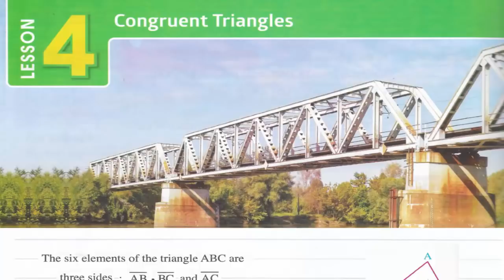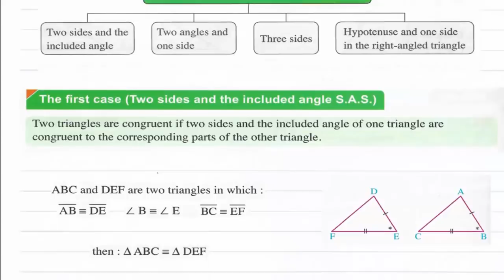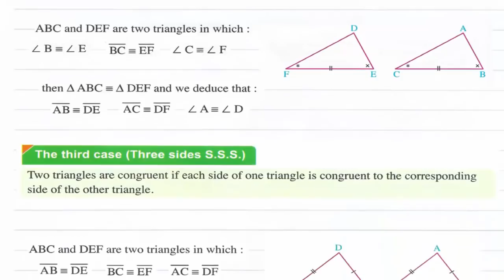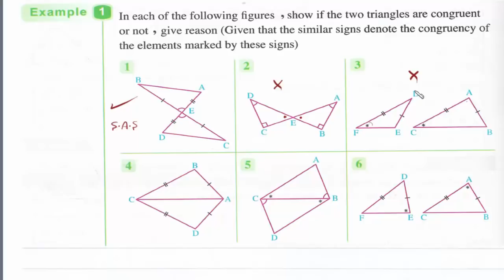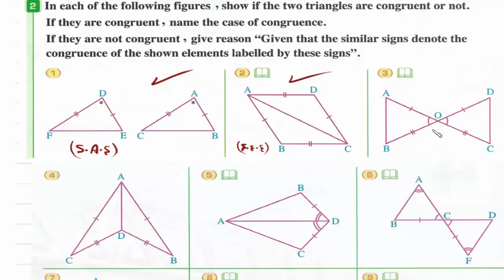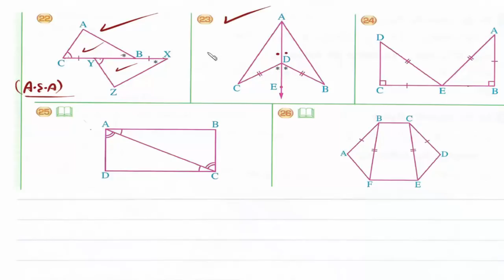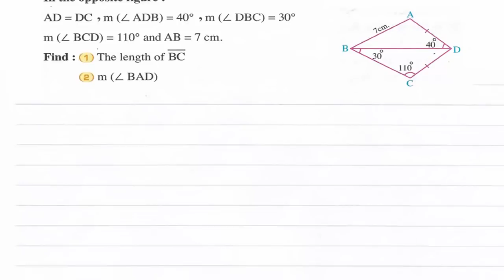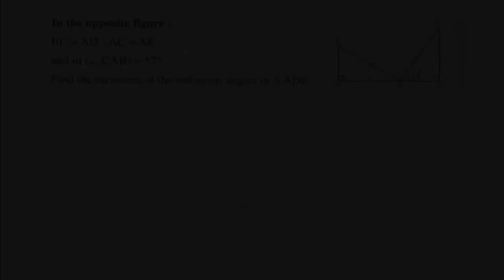Prep1- 1st term 4- Congruent Triangles شرح رياضيات أولى إعدادى لغات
Lesson 4 : Congruent Triangles